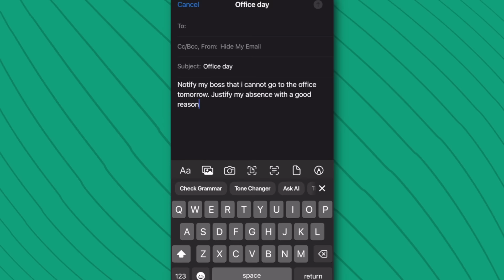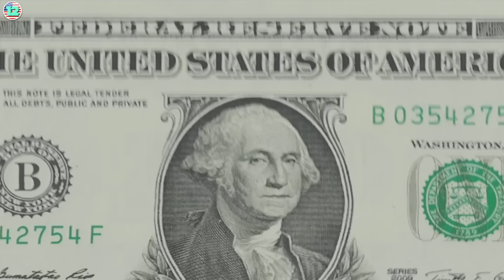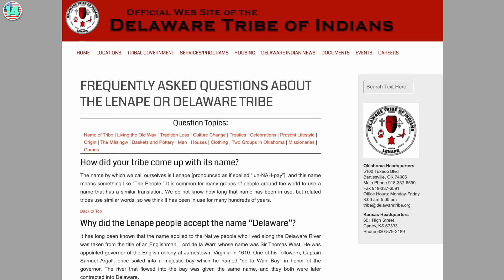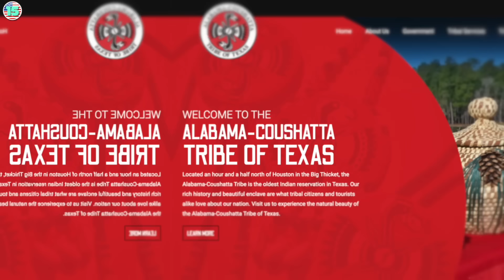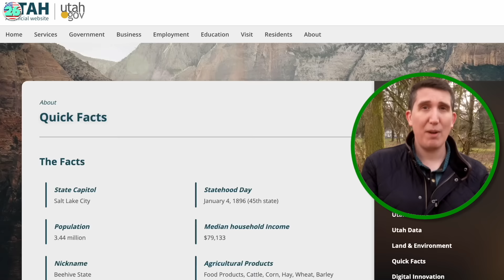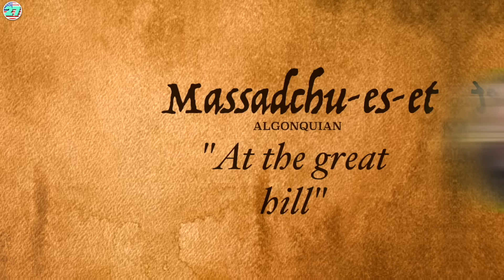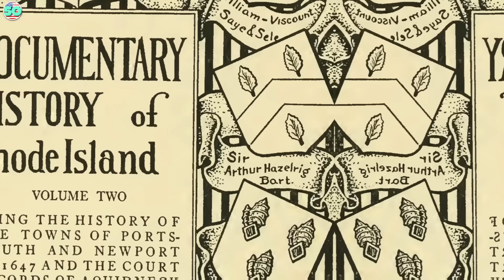The origin of every US state's name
Enjoy this etymological tour of the United States. And remember you can get TypeAI PREMIUM now!

This took a lot of research. For almost every state there are multiple stories behind the name, but I've done my best to double and triple-source each of the ones included.

In the cases of words from native American languages, I have cross-referenced the information with that given on the official websites of the relevant tribes and nations.

==CHAPTERS==
0:00 States with "New"
2:20 Named after monarchs
3:58 TypeAI
5:10 Named after colonists
6:22 Named after Native American peoples
12:24 From Native American descriptions
16:22 Alaska & Hawaii
17:46 From European languages
20:56 Dunno! Oregon & Rhode Island